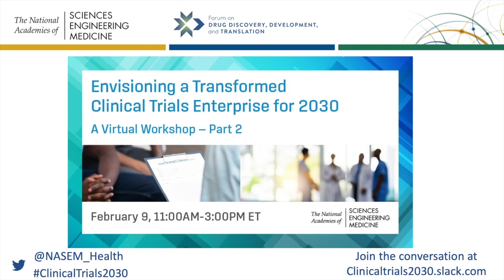Envisioning a Transformed Clinical Trials Enterprise for 2030 Session 2